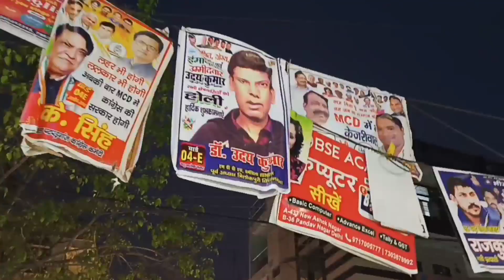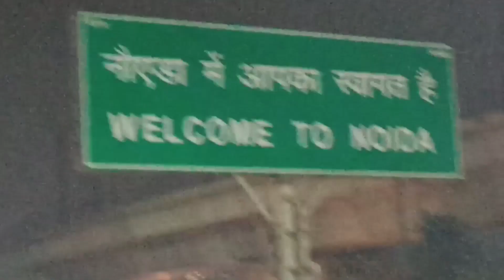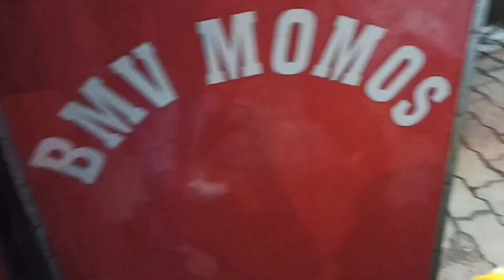Delhi local market//Delhi street food 🧄🧄🥯 momos special